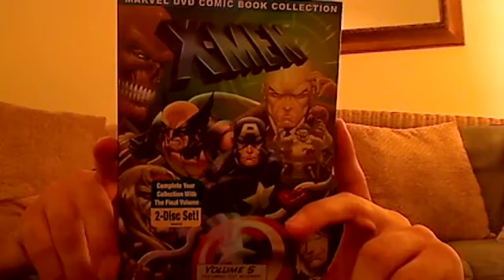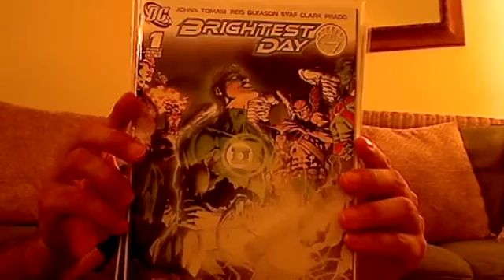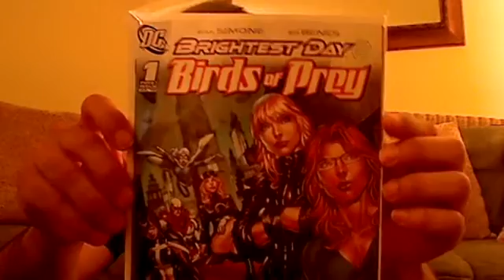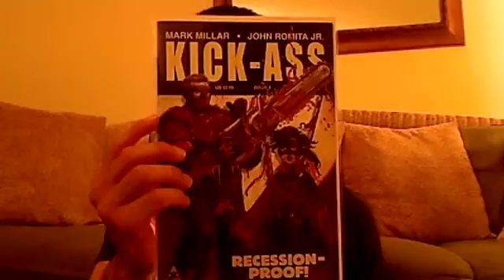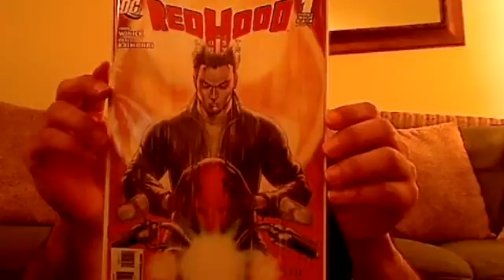Catching up once again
What I've been doing since my last post.